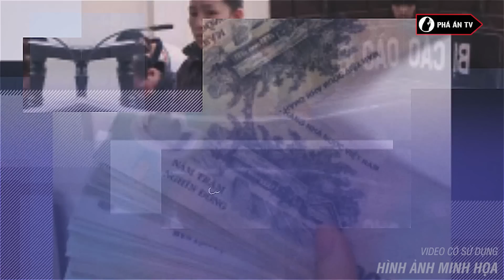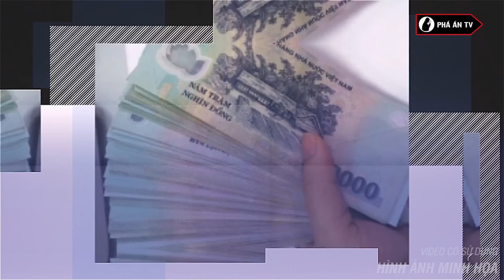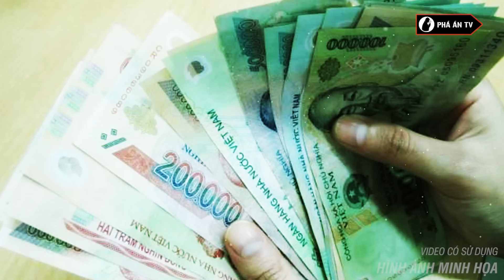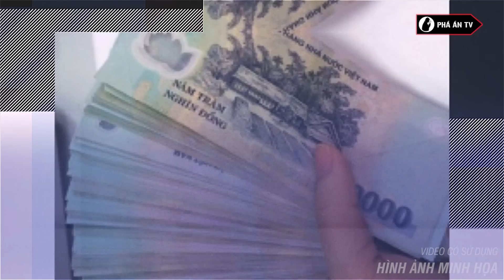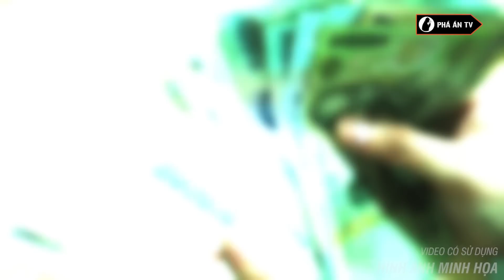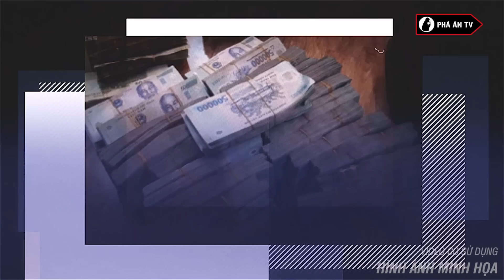Hành Động Cuối Cùng Của Những Nữ Tử Tù Xinh Đẹp Trước Giờ Trả Án | Phá Án TV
Phá Án TV | Nhận thức được những tội lỗi mà mình đã gây ra. Thay vì sự ra đi vô nghĩa của mình nhiều tử tù đã có hành động cao đẹp trước khi chết. Chi tiết ra sao, mời quý vị và các bạn cùng theo dõi ngay sau đây…